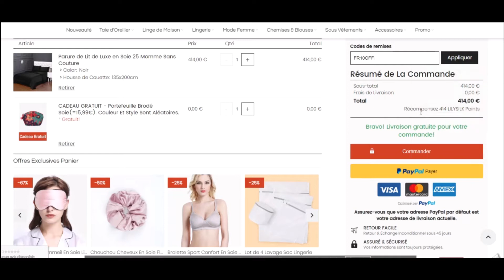Code promo Lilysilk vérifié en vidéo